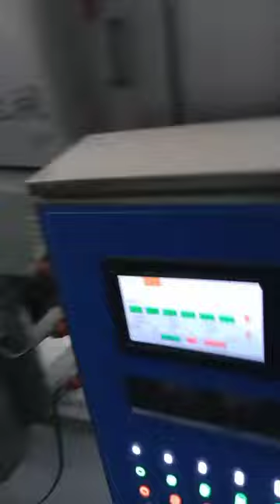Drum Flouring Machine